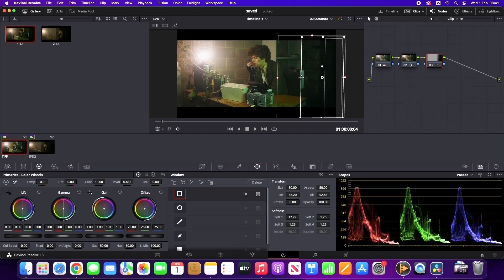ESA Screencraft Showreel 2023